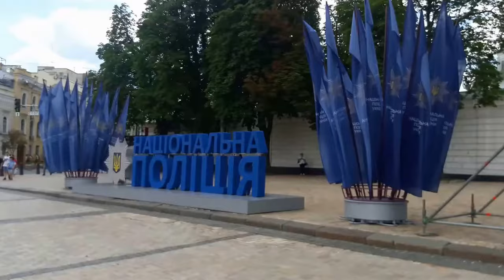Прогулка по Киеву/ Красивые виды города. Walk in Kiev / Beautiful views of the city.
Прогулка по Киеву. Красивые виды красивого города.
Walk in Kiev / Beautiful views of the city.
В видео: Набережная, Речной вокзал, Андреевский спуск, Андреевская церковь, Киево-Печерская лавра, Золотые Ворота...
Понравилось видео?